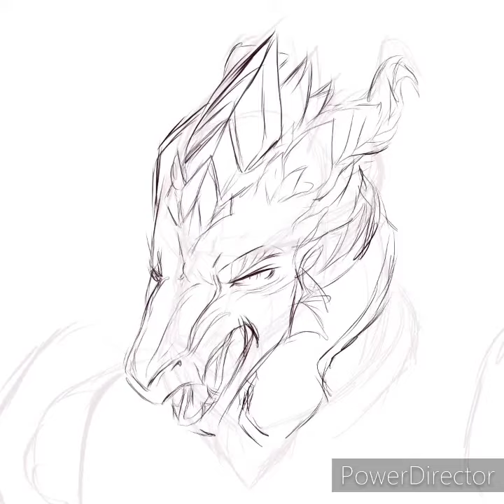Speedpaint commission Dragonborn emots